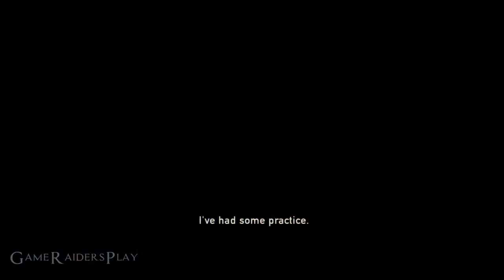Let's Play The Last of Us Remastered Part 9 Winter & David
Let's Play The Last of Us Remastered Part 9 Winter & David on the PS4 PRO

GameRaidersPlay: Justin

Following its announcement in December 2011, The Last of Us was widely anticipated. It was released for the PlayStation 3 in June 2013, and for the PlayStation 4 in July 2014. Upon release, it received critical acclaim, with praise directed at its narrative, gameplay, visuals, sound design, characterization, and depiction of female characters. The Last of Us became one of the best-selling video games of all time, selling over 1.3 million units in its first week and 17 million by April 2018. The game won year-end accolades, including multiple Game of the Year awards from several gaming publications, critics, and game award ceremonies, and is considered one of the greatest video games ever made.

After the game's release, Naughty Dog released several downloadable content additions. The Last of Us: Left Behind adds a single-player campaign following Ellie and her best friend Riley. A sequel, The Last of Us Part II, was announced in December 2016.

Genre: Action-Adventure, Survival Horror
Publisher: Sony Computer Entertainment
Developers: Naughty Dog
Release Date: June 14th 2013/July 29th 2014 (Remastered)